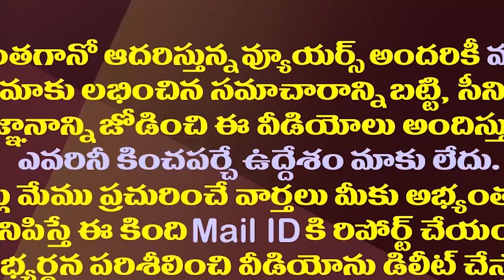ఫిల్మ్ సిటీలో ఏం జరిగింది..చంద్రబాబు-అమిత్ షా కలిశారా?| Did Chandrababu Meet Amit Shah In Film City?